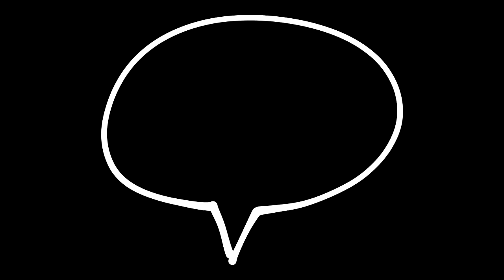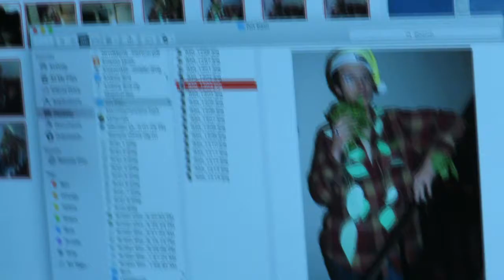Animal Crossing - Niche Appreciation Club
I'm craving pasta right now.